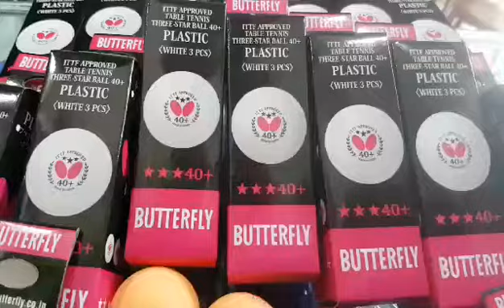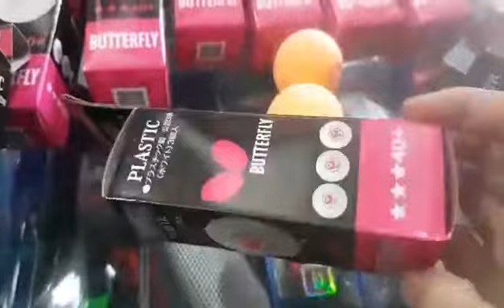quả banh bóng bàn butterfly 3sao 40+ (50k 1hôp 3 quả), bóng bàn butterfly 3 sao 40+ (trắng, cam)